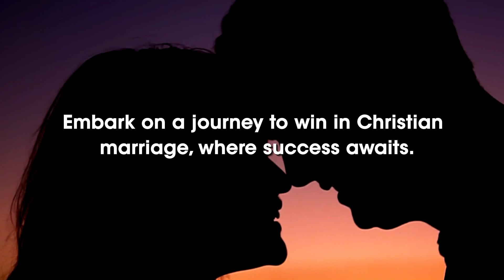Marriage: A Kingdom Perspective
Marriage is a divine covenant! However, today, we are witnessing the total disintegration of this sacred institution in many societies globally as the divorce rate continues to escalate. This holy union is under attack more than at any other time in modern history. Our prayer is that this kingdom love manual will bring God's perspective on what we must do to restore sanity to this sacred union. Marriage, as instituted by Elohim, was designed to be a union that brings joy, fruitfulness, and the fulfillment of divine purpose.

We write from a strictly biblical paradigm. We will not attempt to impose our personal opinions on such a sacred institution. Yes, we will draw from our experiences gleaned from our years of friendship and marriage. We will also draw insights from the hundreds of couples we have counseled and weddings officiated as pastors for well over thirty years now.

We pray that our blessed Holy Spirit would grant our readers deeper insights and understanding necessary to craft a blissful marital journey. Marriage is a divine gift that the Lord designed to bring joy and fulfillment to both parties. But like any of life's endeavors, it comes with its own sets of challenges and complexities. We now live in a fallen world and are, therefore, subject to human errors and weaknesses. Fortunately, we don't have to navigate this journey alone. God has provided ample information to assist us in successfully navigating this journey.

God instituted marriage, and in His wisdom, He left us a manual to help us navigate this journey--the Bible. He never intended the marital experience to be one of trial and error. Yes, He foresaw the many challenges, but with adequate preparation, moral support, and guidance from the Holy Spirit, we would be able to make it to the finish line successfully. In Christian marriage, failure is not an option. We commence this journey to win.